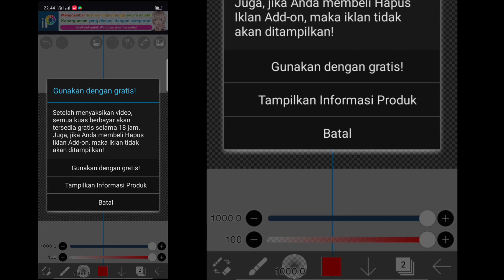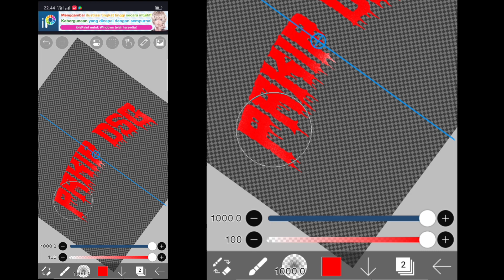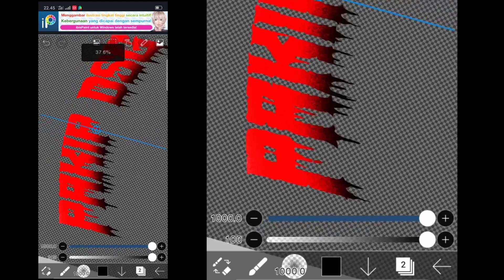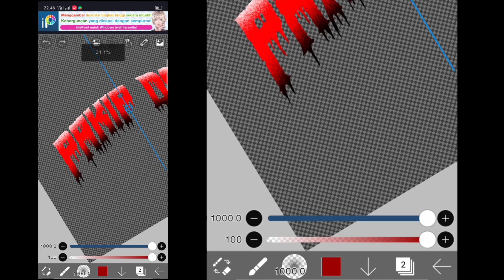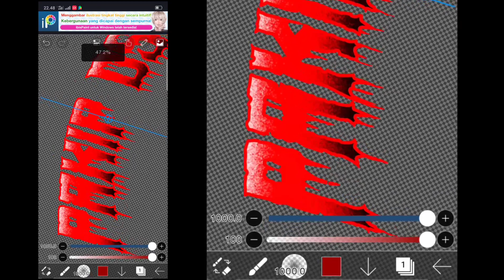Cara mewarnai font corak hitam || tekstur font keren|| di apk ibispaint x , simpel dan keren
Cara membuat corak hitam tekstur font keren di apk ibispaint x simpel dan keren